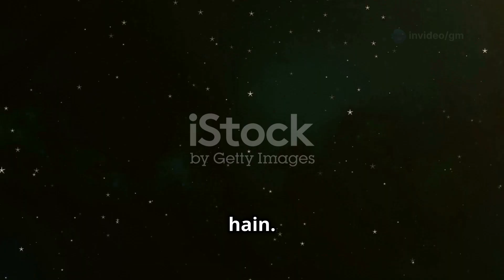Real Success Stories on YouTube पर असली सफलता की कहानियाँ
Dive into the world of inspiration with our latest video, "YouTube पर असली सफलता की कहानियाँ"! 🌟 Discover how ordinary individuals transformed their small channels into thriving communities, overcoming challenges and finding their unique niches. This video showcases real-life success stories that demonstrate the true power of resilience, consistency, and quality content.

Learn valuable strategies that can help you on your journey to YouTube success. Whether you’re just starting or looking to elevate your channel, these stories will motivate you to pursue your dreams.

Join us and be part of this inspiring community! 💬✨

OUTLINE:

00:00:00 The Power of Inspiration
00:00:18 From Small Beginnings to Big Dreams
00:00:41 Strategies for Success
00:01:02 Inspiration for Your Own Journey
00:01:23 Join the Conversation